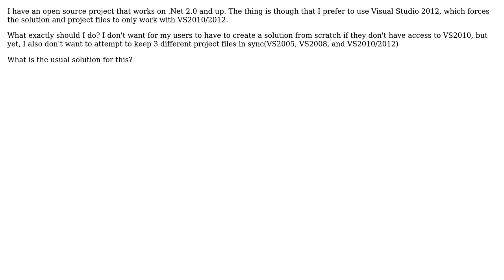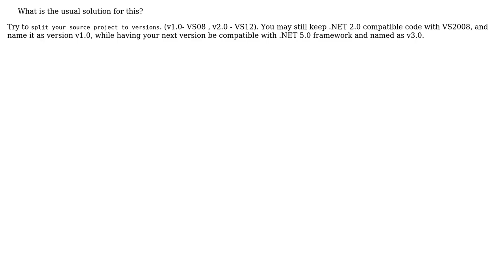Best thing to do about projects supporting multiple versions of Visual Studio?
Software Engineering: Best thing to do about projects supporting multiple versions of Visual Studio?

With thanks & praise to God, and with thanks to the many people who have made this project possible! You are responsible for your own actions.